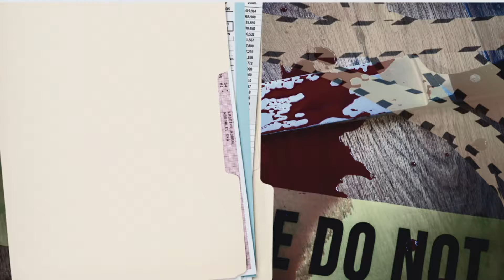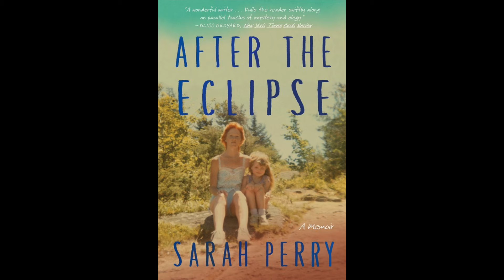MORTA COM MAIS DE 50 F@ACADAS E 12 ANOS DE MISTÉRIO | CASO CRYSTAL PERRY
Todos os meus Videos , tem fontes de pesquisa de sites, videos e Podcast .
tento trazer o máximo de informação que eu acho mais confiavel possível.
Caso seja falado alguma informação divergente. Estou aberta a criticas construtivas.

Compre os Livros  falando sobre os maiores assassinos , mergulhe nesse conteúdo , Compre por um preço especial
E ajude no nosso canal.

ARQUIVOS SERIAL KILLERS – LIMITED EDITION

Serial Killers - Anatomia do Mal: Entre na mente dos psicopatas

Lady Killers: Assassinas em Série: As mulheres mais letais da história - Em uma edição igualmente matadora

Ed & Lorraine Warren - Demonologistas: Arquivos Sobrenaturais:

Ted Bundy: Um Estranho ao Meu Lado

PESQUISAS RELACIONADAS